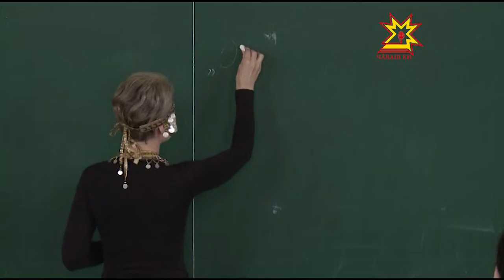Пĕтĕм чăваш диктанчĕ -2015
Ака уйăхĕн 24-мĕшĕнче чăвашсем пурăнакан пĕтĕм тĕнчери хулапа ялта  «Пĕтĕм чăваш диктанчĕ»  акци иртет. Йĕркелÿ комитечĕ паллă чăваш çыравçин, Леонид Маяксен çырнă текста суйласа илнĕ.